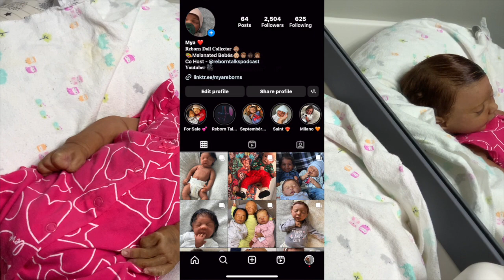The Reborn's Birthday With Silicone Baby | Mya Reborns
Hey everyone, happy Wednesday only two days left until the weekend! You can do it, hang in there 🥰 In this video I have two questions, both of them are pertaining to your reborns/silicone babies birthdays. Do you celebrate them and when are their birthdays? You can let me know in the comments below 😄 Also I apologize for not being consistent as well as for the middle of this video for the set up change but I do hope you all enjoy! ❤️